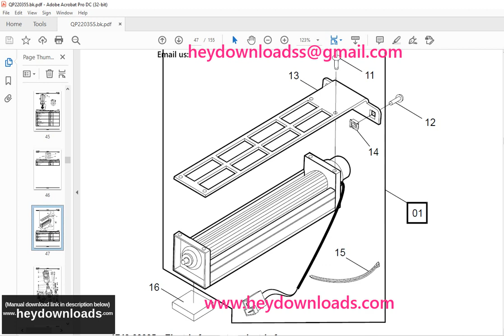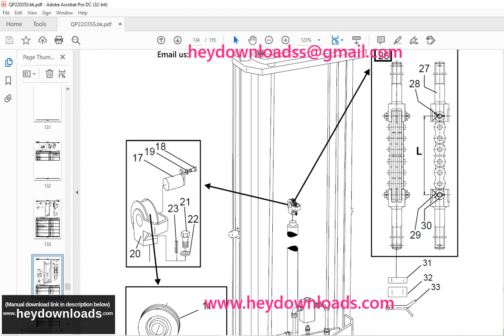Toyota 7FBRE 12(-1)(-2)(-3)(C) Reach Truck Parts Catalogue Manual 725406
Toyota 7FBRE 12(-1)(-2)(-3)(C) Reach Truck Parts Catalogue Manual 725406 - PDF DOWNLOAD

Language : English
Pages : 155
Downloadable : Yes
File Type : PDF